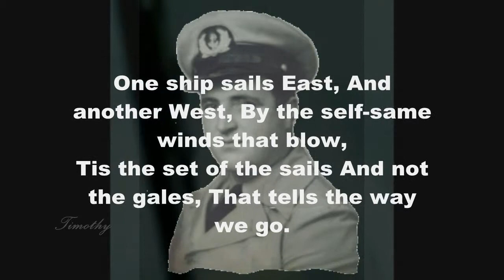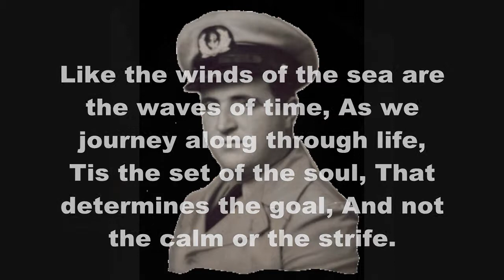Lonesome Boatman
"lonesome Boatman" is copyright property of Phil Coulter, no infringement intended.